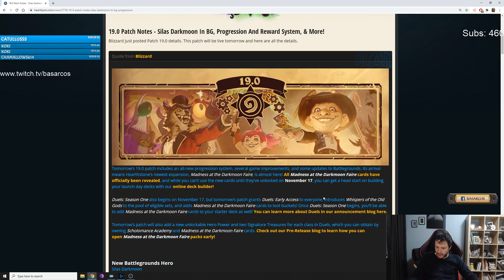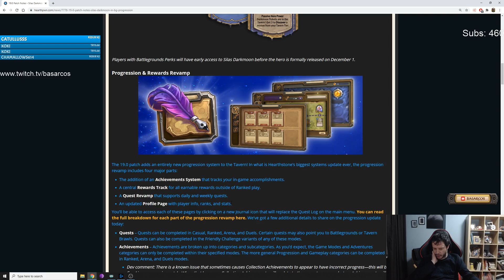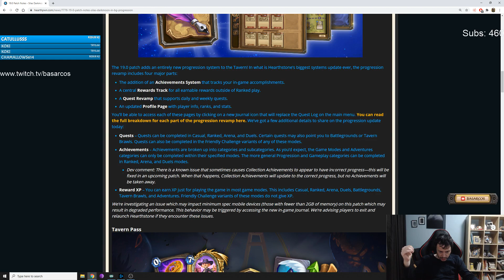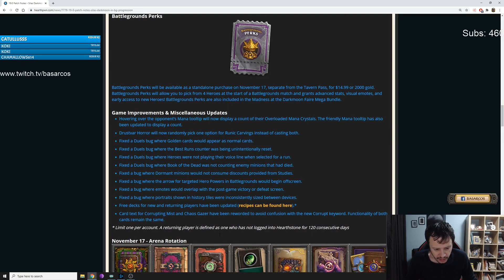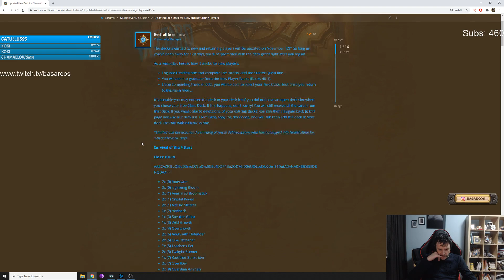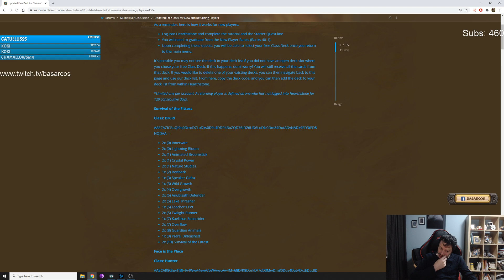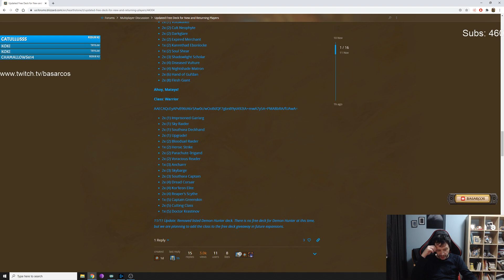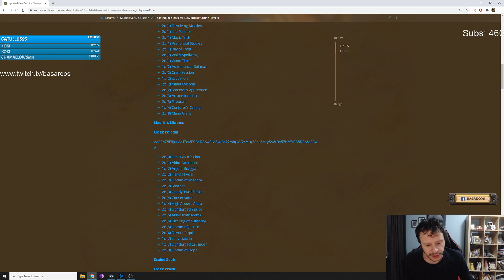[Hearthstone] Patch 19.0 değişiklikleri